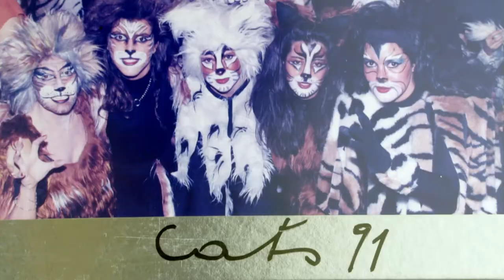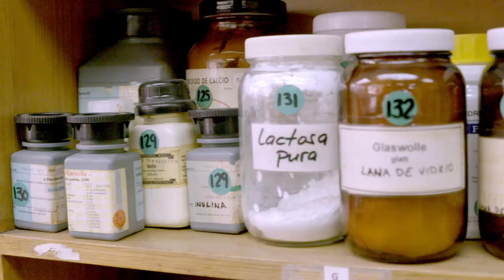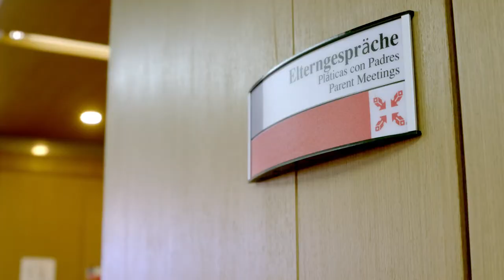Conoce nuestras instalaciones en Campus CDMX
En Campus CDMX tenemos la mejor oferta educativa para jóvenes plurilingües.